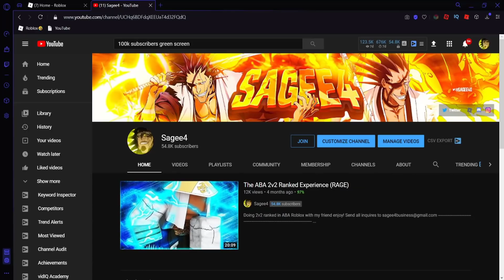Playing Aba With A Kid That Does Not Leave His Computer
Playing aba 2s with